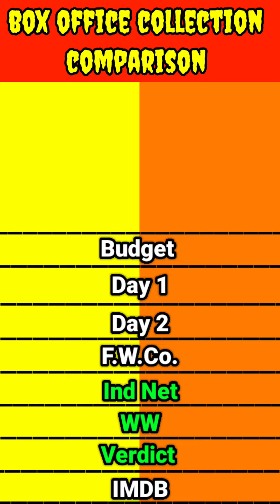Maayon movie vs Gaalodu movie box office collection comparison।।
Maayon movie vs Gaalodu
South Horror movies Guardian vs Oru Peru Maayon movie vs Gaalodu movie box office collection comparison